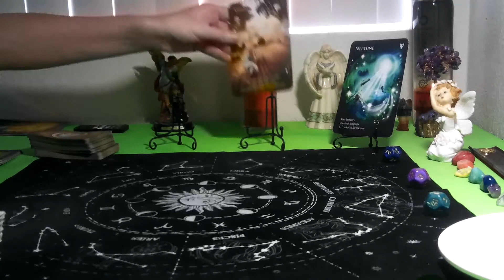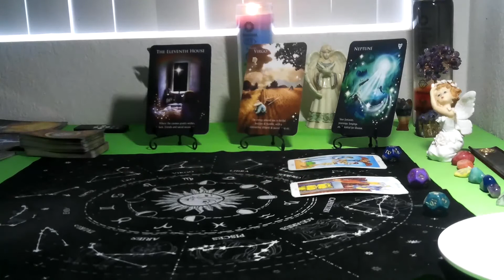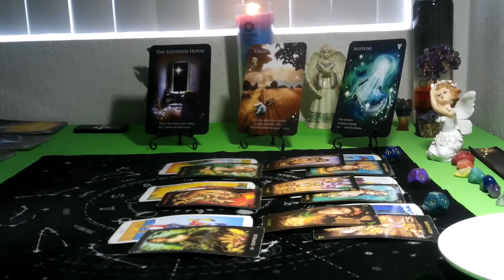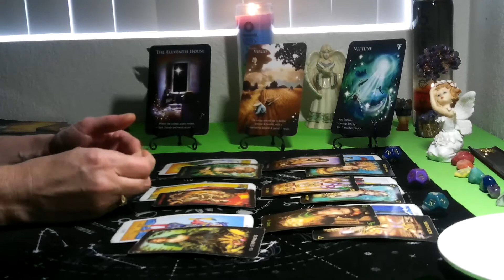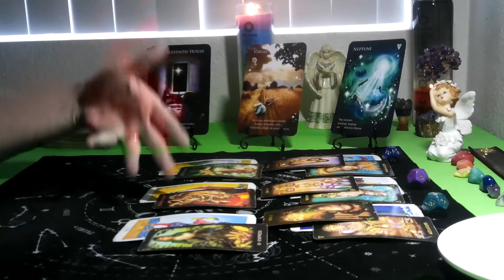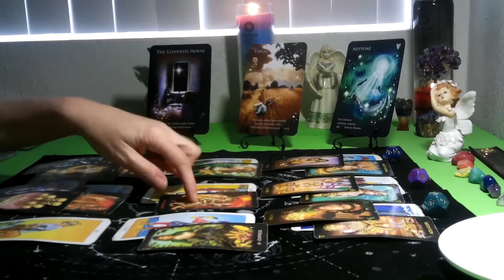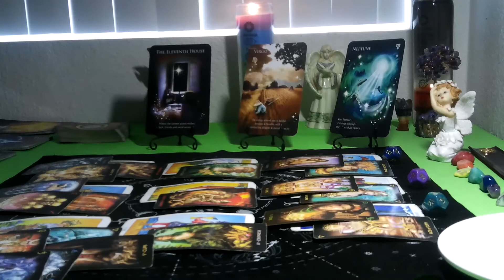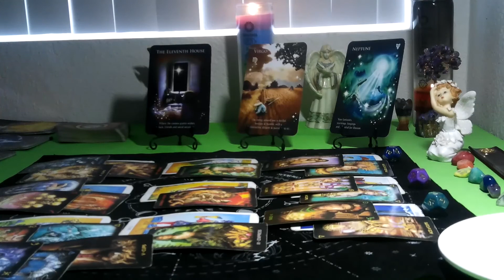LEO/ VIRGO CUSP- SEPTEMBER 2021~ WISHING THIS CONNECTION WILL HAPPEN WITH THEM! (ASTRODICE TAROT)